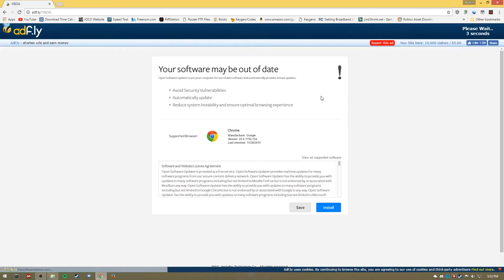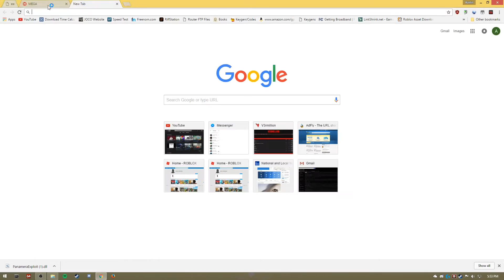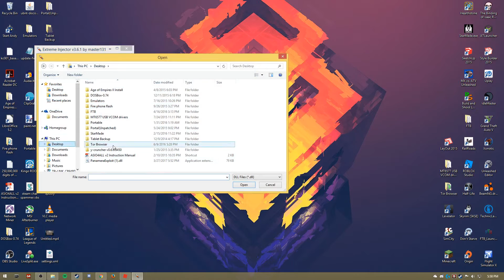NEW Roblox Exploit Btools Speed Jump & More [Panamera] WORKING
I show how to install and you a new and working Roblox exploit called Panamera. This hack has over 50 commands and allows you to change your speed, jump power, and give yourself building tools.

Error Fixes:
If you are getting an error after injection
Make sure your windows version is up to date
Then restart your computer